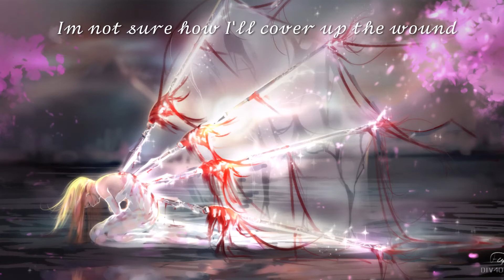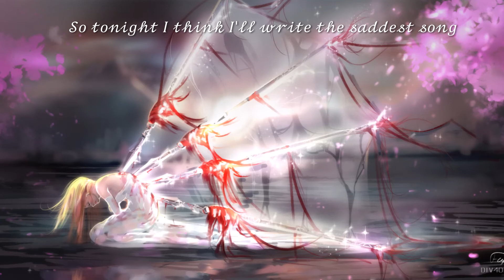The Saddest Song - Alec Benjamin - Reverse Nightcore (Lyrics)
[Lyrics]

[Verse 1]
I know this is coming to an end
Aware of all the pain that will ensue
And when it leaves a hole inside my chest
Im not sure how I'll cover up the wound

[Pre-Chorus]
My body's filling with my regret
And sorrow
Gloomy symphonies fill my head

[Chorus]
Tonight I think I'll write the saddest song
To cleanse me of your memory and mend me when you're gone
I can feel we're barely holding on
So tonight I think I'll write the saddest song
And maybe when I play it in my room
I won't feel so empty when I'm thinking about you
Mhh-mh, mhh, Mhh-mh

[Verse 2]
Maybe you'll be on your way to work
And hear it when you're driving down the street
And maybe then you'll wanna make things work
And tell me that you never wanna leave

[Chorus]
I know that we're barely holding on
Mhh-mh, mhh, Mhh-mh
Mhh-mh, mhh, Mhh-mh